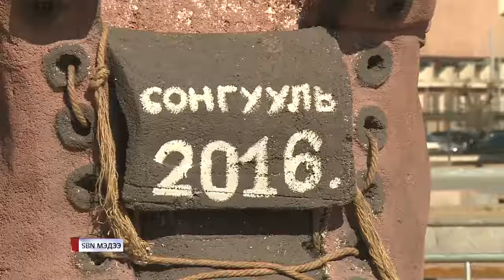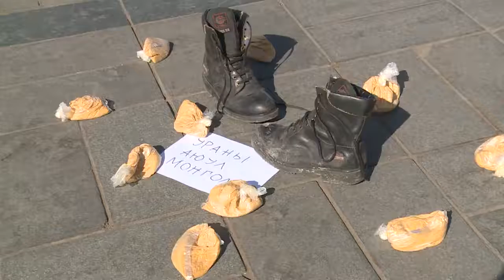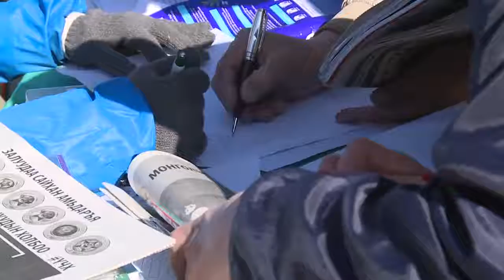Mongolian language: News with Subtitles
for who are interested in Mongolian language learning